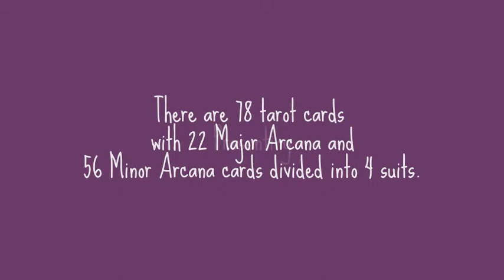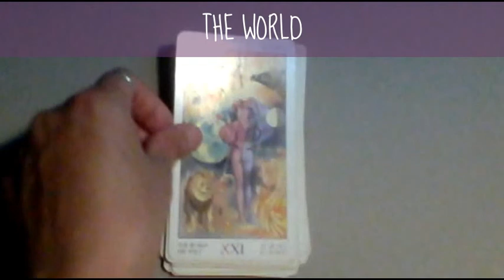Tarot Cards ~ Major Arcana (1/5)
TAROT OF THE RENAISSANCE DECK - Major Arcana.